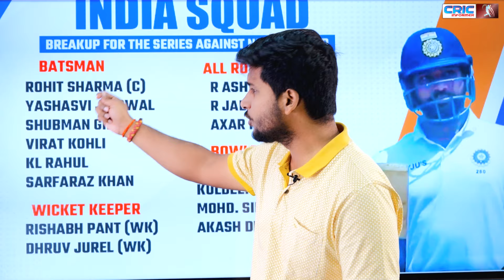New Zealand श्रृंखला के लिए भारतीय चयनकर्ताओं के '3' बड़े फैसले ने सबको हैरत में डाला!